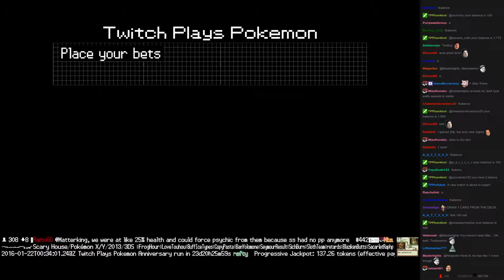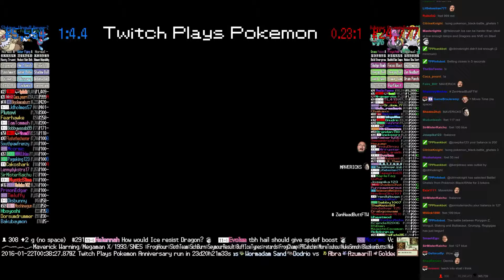Twitch Plays Pokémon Battle Revolution - Match #35809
Match #35809 [Blue: Porygon-Z, Wingull, Slaking] vs [Red: Bulbasaur, Grumpig, Regigigas]